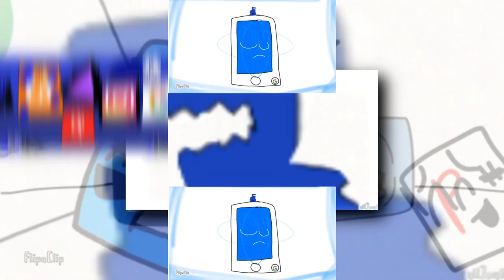(YTPMV) app lore epilogue remastered and fixed Scan